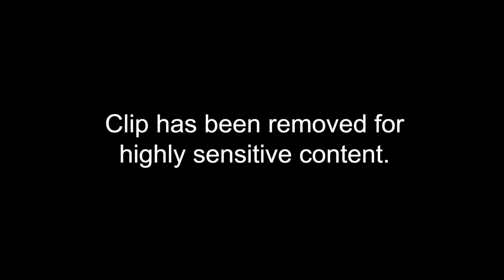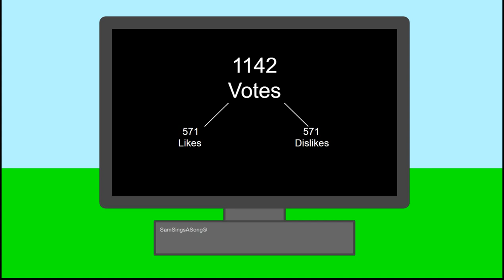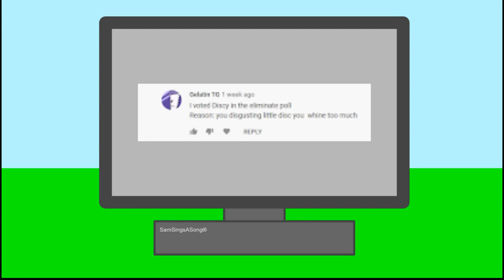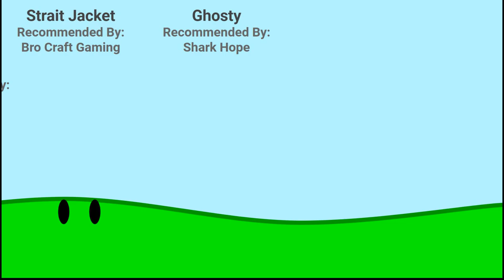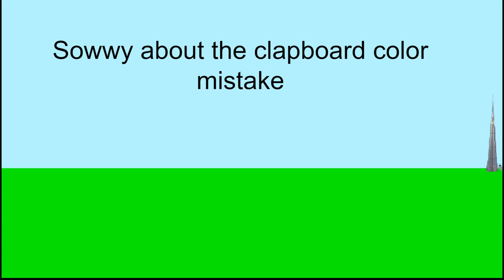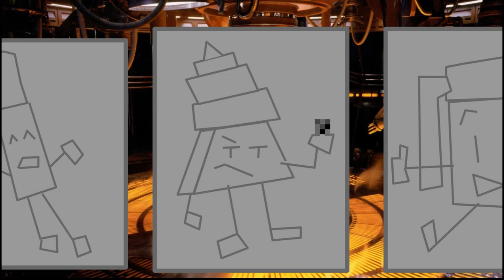TPOW 4: Money Madness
Voting ended ;-;
All Music by YOYLECAKE